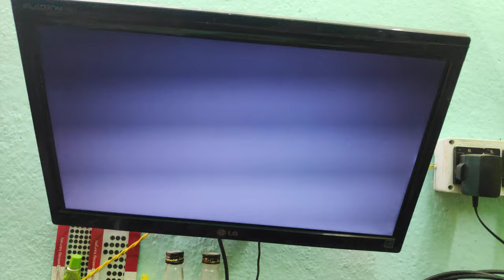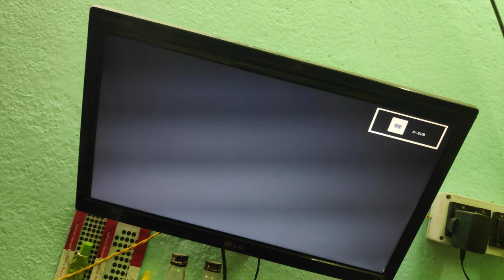MSI 970 GAMING MOTHERBOARD NO DISPLAY PROBLEM SOLVED